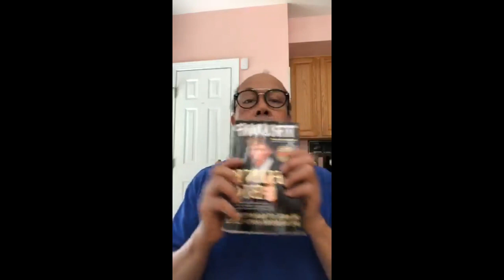ជេម​ សុខ និយាយអ្វីខ្លះពីបក្សទាំង ២ By James Sok 13/06/2018